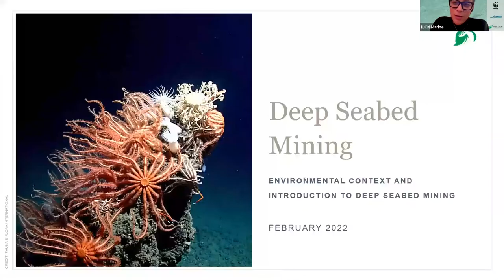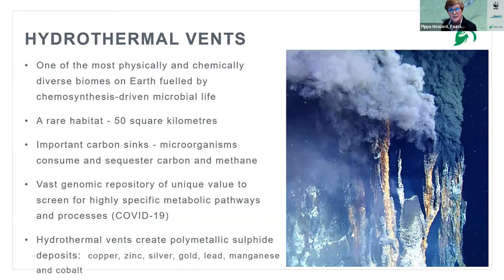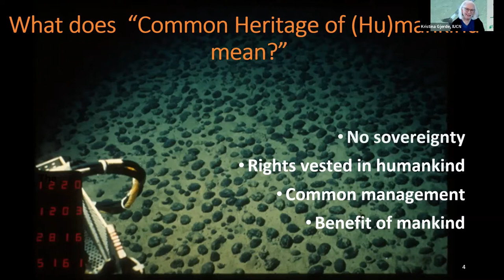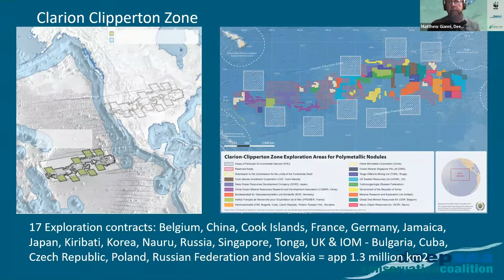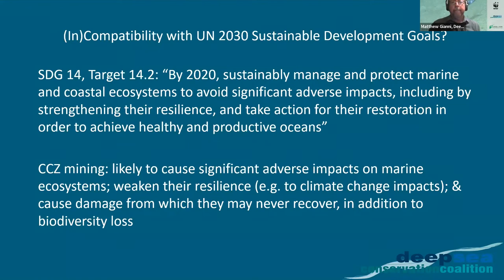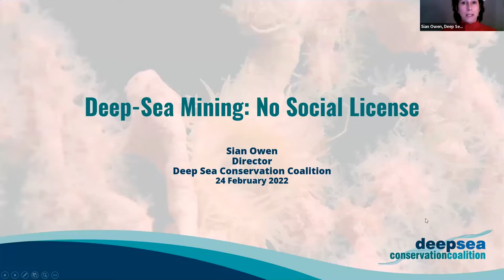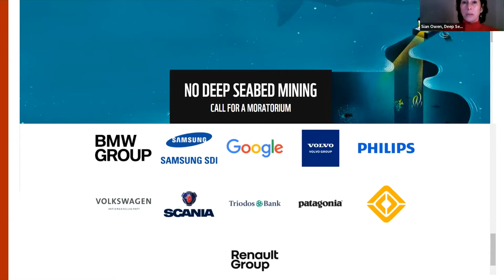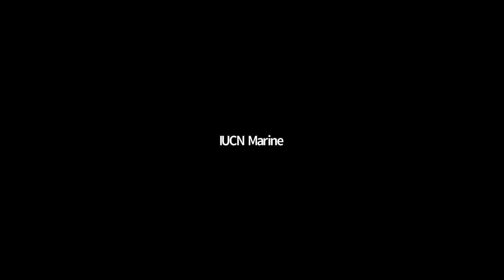Shining a light on Deep-sea Mining 2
Protection of deep-ocean ecosystems and biodiversity - is a moratorium on Deep-sea Mining (DSM) the only way?

Join our expert panel in discussing the protection of deep-ocean ecosystems and biodiversity through a moratorium on deep seabed mining (IUCN Resolution 122, adopted in September 2021).

In preparation for CBD COP15, the upcoming CBD SBSTTA meeting and other DSM-related events in 2022, the discussion will cover the latest updates on the science, legal context, governance, social license, and alternatives for a decarbonised future as they relate to the debate around deep seabed mining.

Questions from the audience are answered following the presentations. They may be questions you may have asked yourself already.